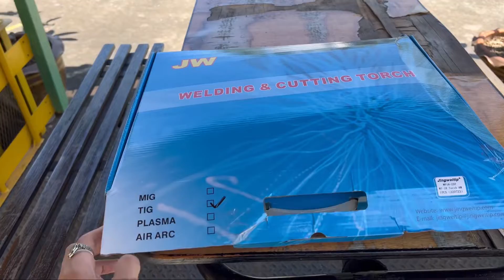WP-18 testing with customer End PANA